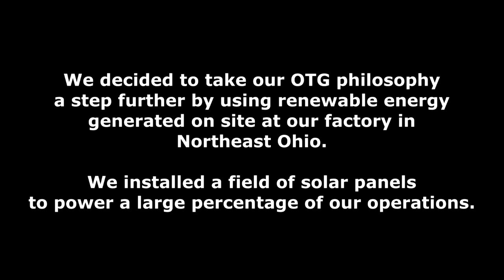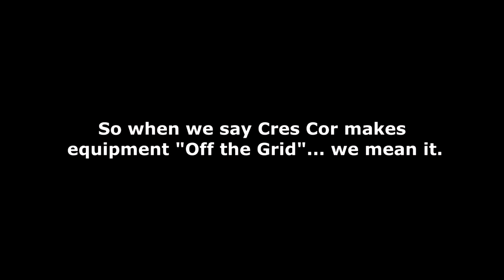Cres Cor Off the Grid - Solar Field Timelapse 2021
This 70,000 square-foot field of 1,320 panels took over three months to install.